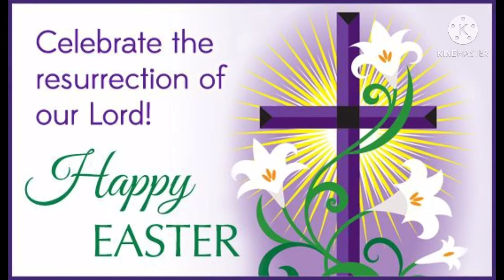Happy Easter to you all friends !!!🐇🐰🐣